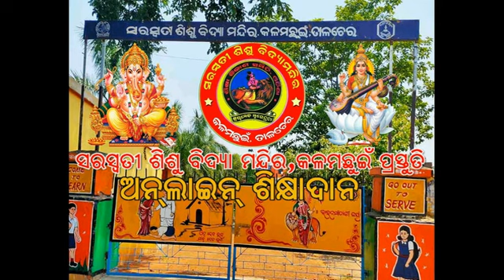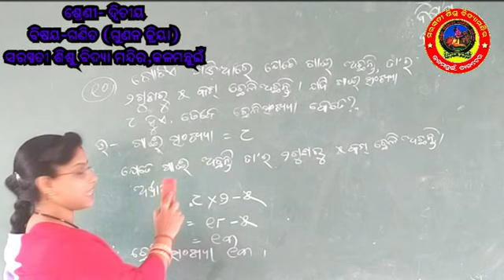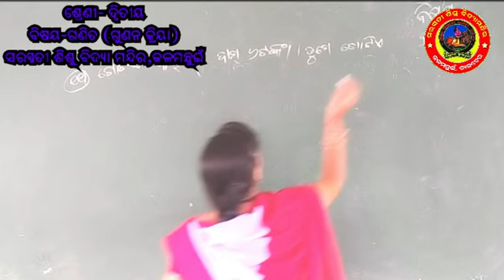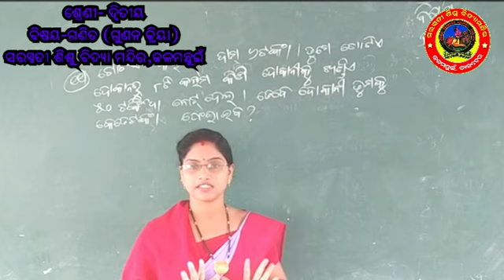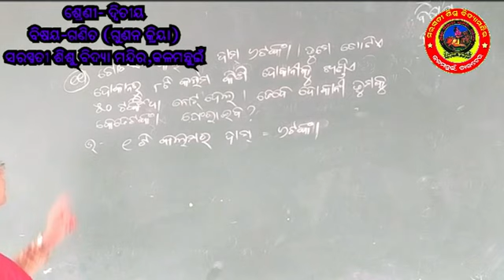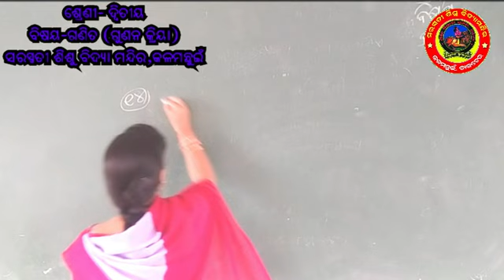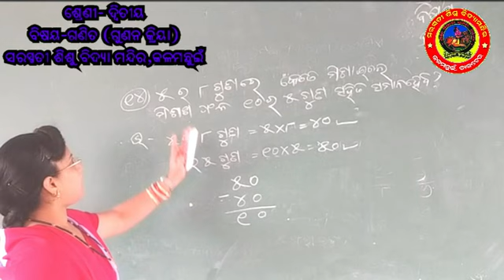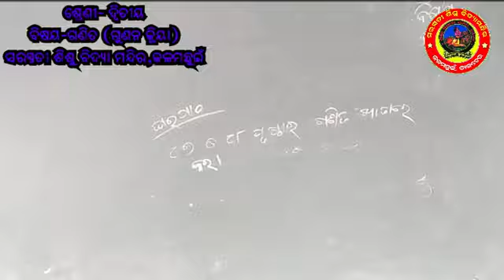ସରସ୍ଵତୀ_ଶିଶୁ_ବିଦ୍ୟା_ମନ୍ଦିର_କଳମଛୁଇଁ_ଶ୍ରେଣୀ_ଦ୍ବିତୀୟ_ଗଣିତ_ଗୁଣନ_କ୍ରିୟା ସବିତା_ସାହୁ